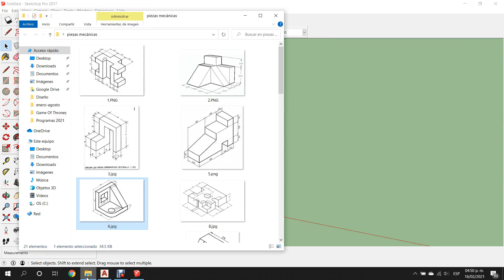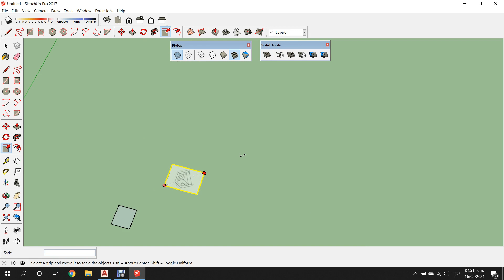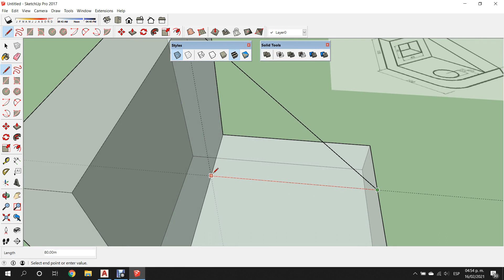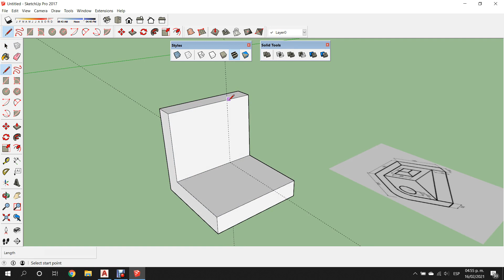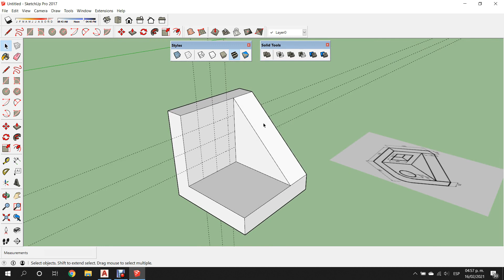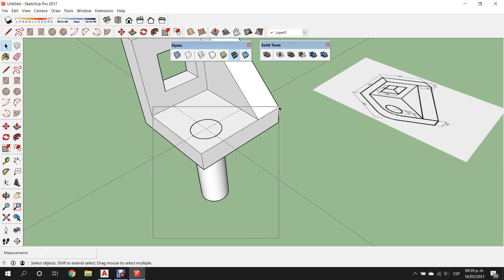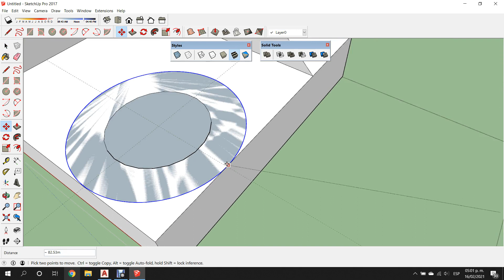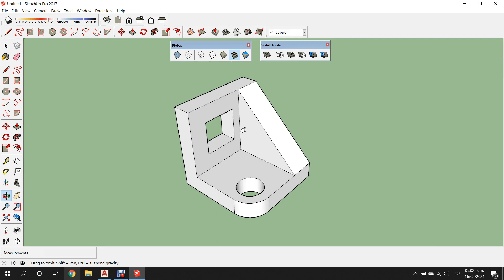07-SKETCHUP-Sólidos 2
Barra de herramientas de Solidos, parte 2